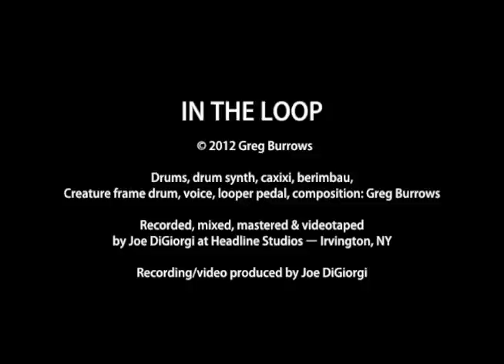IN THE LOOP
Drums, drum synth, caxixi, berimbau, Creature frame drum, voice, looper pedal, composition: Greg Burrows

Recorded, mixed, mastered & videotaped by Joe DiGiorgi
at Headline Studios -- Irvington, NY

Recording/video produced by Joe DiGiorgi